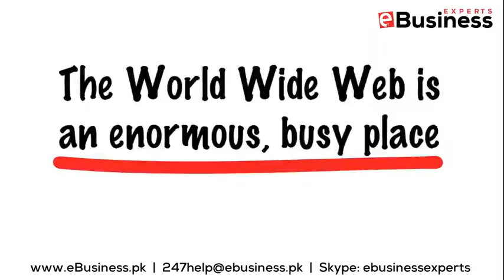Online Presence Analysis Services And Online Marketing Services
| Online presence analysis services and online marketing services. Any business, big or small, should have the online presence expansion as a key part of their online marketing strategy. Through an active online presence, you will increase visibility and build your brand’s reputation. To Find Out More

THE END

Online Presence Analysis, Online Presence Analysis Services, Online Marketing Strategies, Online Marketing Services, Online Marketing,

Online Marketing Services In UAE, Online Marketing Services In Abu Dhabi, Online Marketing Services In Ajman, Online Marketing Services In Dubai, Online Marketing Services In Ras Al Khaimah, Online Marketing Services In Sharjah,

Online Marketing Services In Uk, Online Marketing Services In Birmingham, Online Marketing Services In London, Online Marketing Services In Manchester,

Online Marketing Services In Oman, Online Marketing Services In Qatar, Online Marketing Services In Doha, Online Marketing Services In Kuwait, Online Marketing Services In Bahrain,